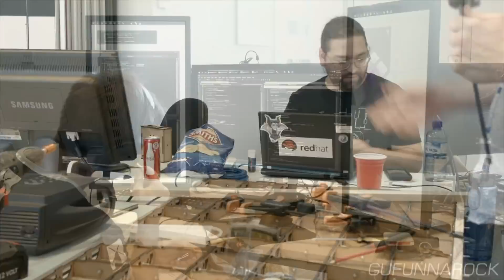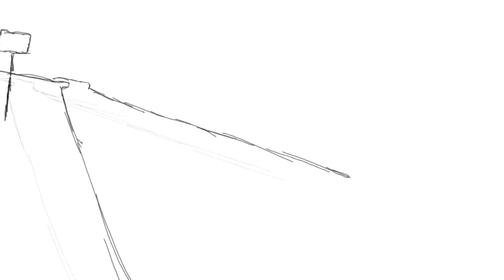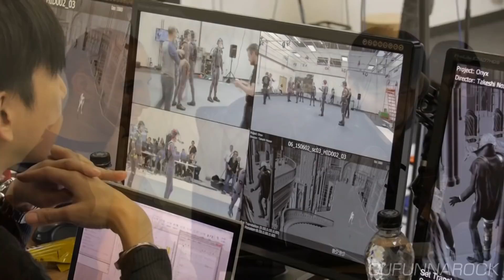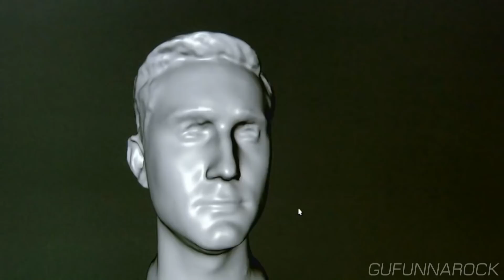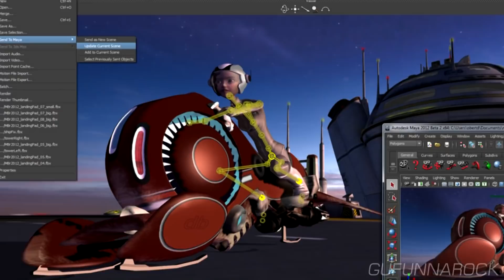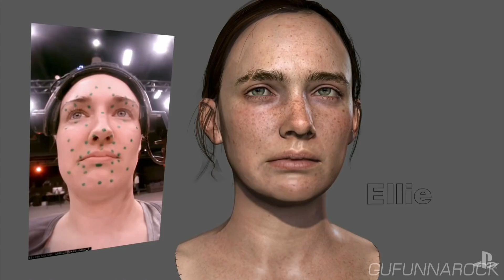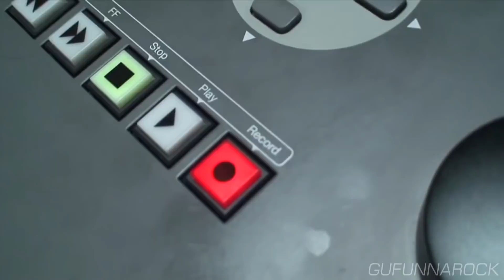Motion Capture การแสดงในวิดีโอเกม